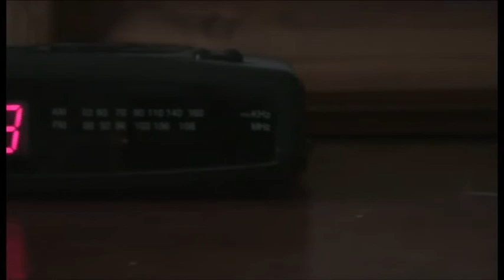Thread - Film Trailer 09